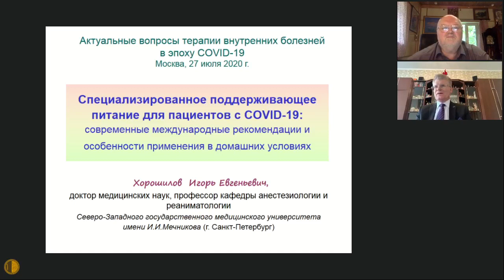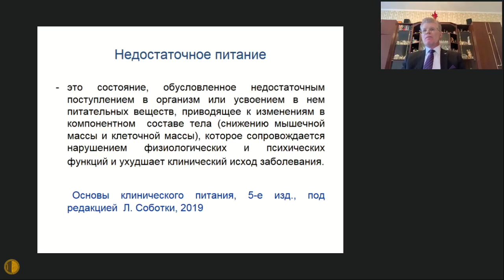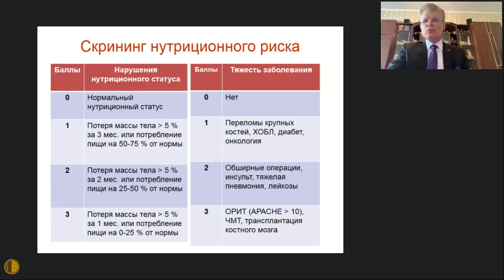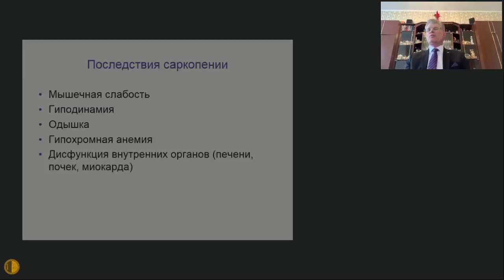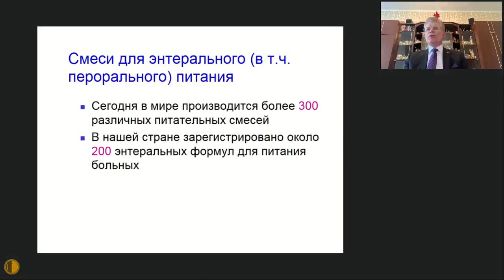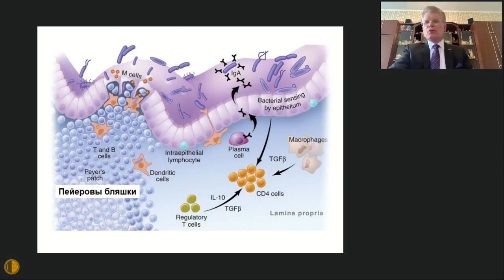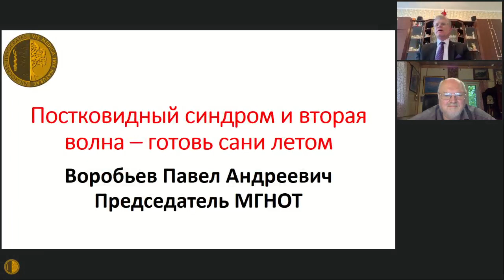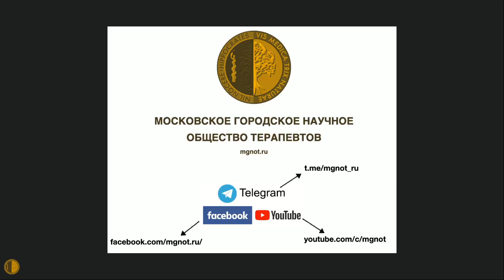Специализированное поддерживающее питание для пациентов с COVID-19 - Хорошилов Игорь Евгеньевич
В лекции будут представлен патогенез нарушений питания, потери массы тела при новой коронавирусной инфекции COVID-19. Вирусная инфекция, сопровождающаяся лихорадкой, необходимостью постельного режима или нахождением в замкнутом пространстве (самоизоляция), что приводит к гиподинамии, сопровождается потерей мышечной массы (саркопения) при одновременном увеличении жировой массы (саркопеническое ожирение). Последствием этого является не только экономический ущерб, но и рост числа осложнений, сопутствующих заболеваний и смертности. Для предупреждения и лечения возникающих нарушений требуется назначение специализированного поддерживающего питания, сбалансированных полимерных и полуэлементных питательных смесей для перорального и энтерального питания, а также метаболической терапии. Особенно важно применение данного поддерживающего питания в домашних условиях, поскольку обычная диета приводит к увеличению как мышечной, так и жировой массы, а ограничительные диеты, снижающие жировую массу тела, для данной категории лиц, проходящих реабилитацию после перенесенной COVID-19 инфекции, нежелательны. В лекции будут рассмотрены современные международные рекомендации по специализированному поддерживающему питанию лиц с COVID-19 инфекцией и имеющийся отечественный опыт.

Хорошилов Игорь Евгеньевич – д-р мед. наук, профессор кафедры анестезиологии и реаниматологии им. В.Л. Ваневского Северо-Западного государственного медицинского университета (СЗГМУ) им. И.И. Мечникова, Санкт-Петербург